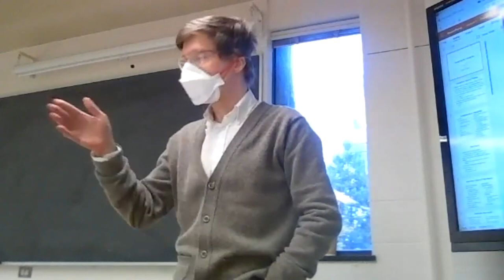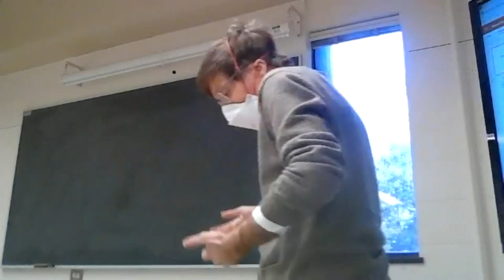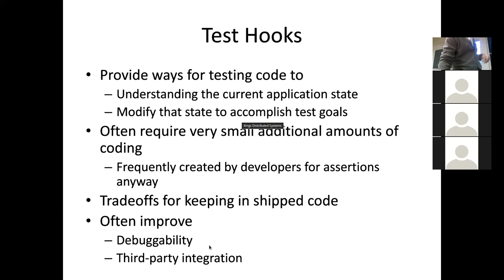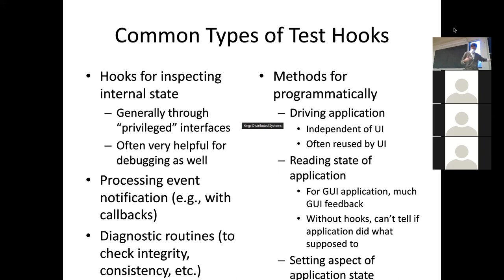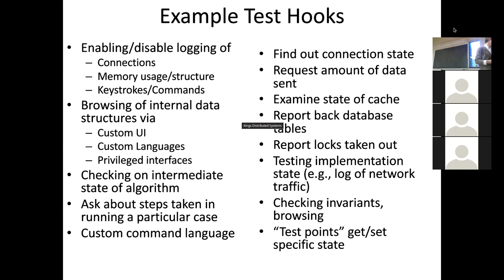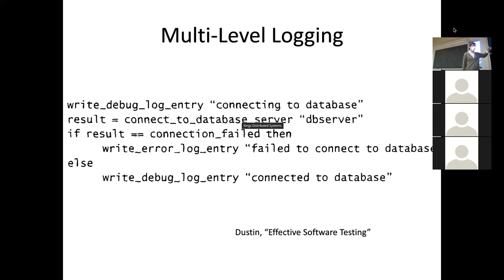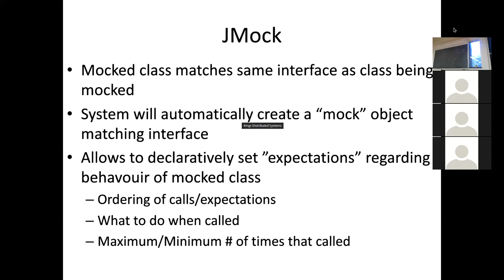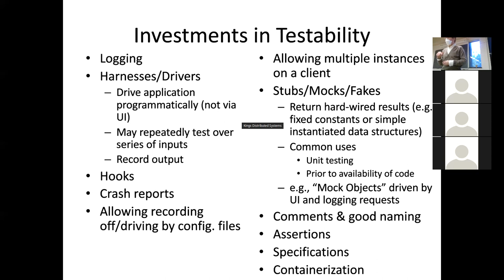CMPT371 Lecture 7 -- Enhancing Software Testability